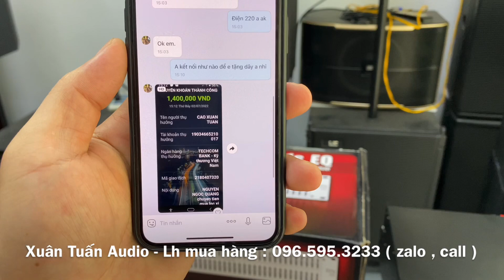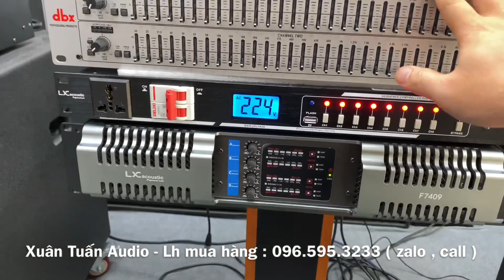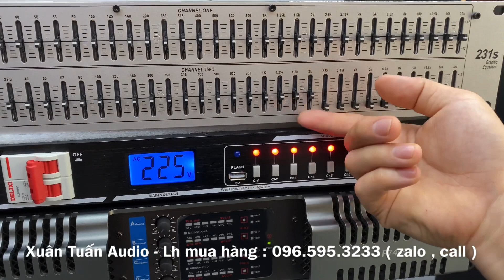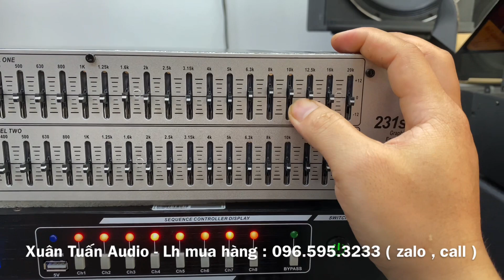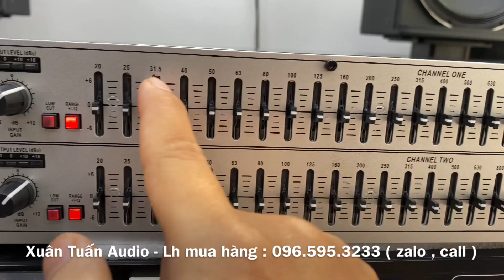Test nhanh Lọc Xì DBX 231S gửi A. Quang - Trung Liệt. Bản Cao Cấp giá Bình Dân. Lh: 0965953233